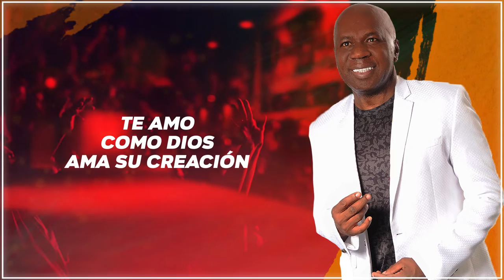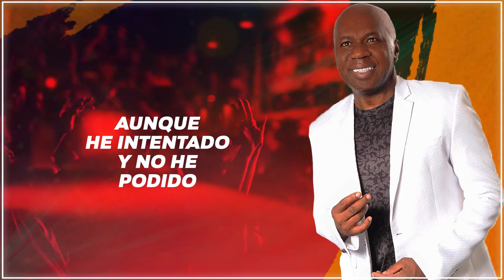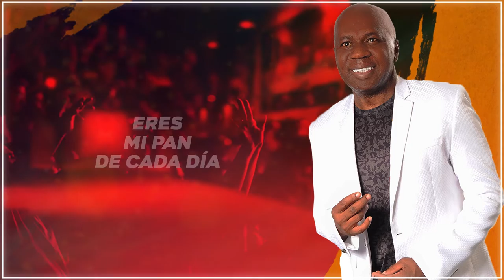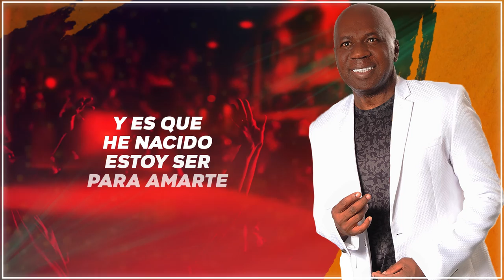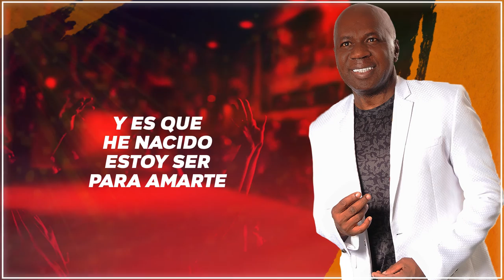Orquesta La Fuga - Te Amo | Salsa Romántica Con Letra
Disfruta "Te Amo" con la mejor salsa clásica dura de baúl, alcoba, motelera, antaño, antigua y fiestera para bailar, gozar, cantar y dedicar con amor 2023. ❤️

💽 Sigue y escucha a Orquesta La Fuga en todas las plataformas! 🎶🎉

📞 Contrataciones:
Wilson Montaño Orobio (Manager)
Fuga Productions
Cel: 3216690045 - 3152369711